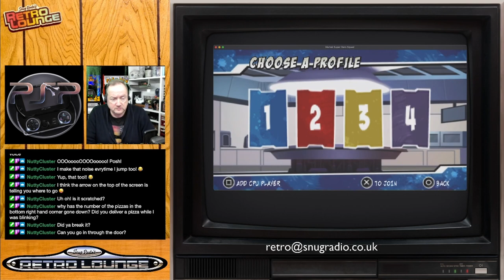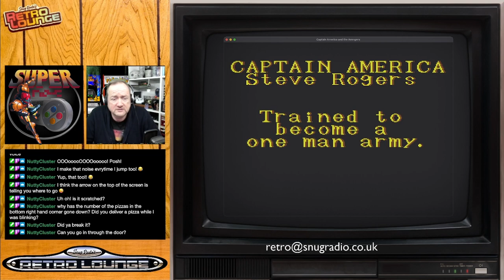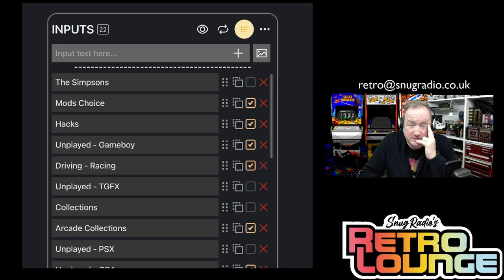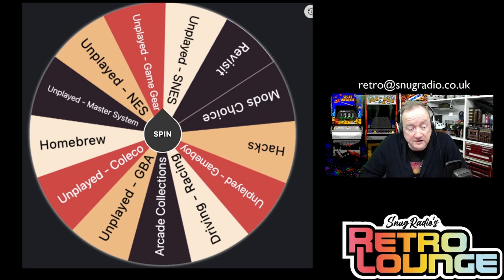Snugradio's Retro Lounge - Episode 96 - Lets Play Marvel!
We've got a bunch of games this episode featuring characters from a certain comic corporation, how 'Marvel'lous!

Games:
Invincible Iron Man
Spider-Man 2
Marvel's X-Men
Spider-Man. Venom: Maximum Carnage
The Incredible Hulk
Marvel Super Hero Squad
Captain America and the Avengers
Marvel Super Heroes - War of the Gems

Amazon Wishlist

Equipment

Streamdeck XL

8bitDo SN30Pro

Logitech Brio

Theme Music:
"8 Bit Play" By HeatleyBros

Games Icons:
Anarkhya over on Deviant Art